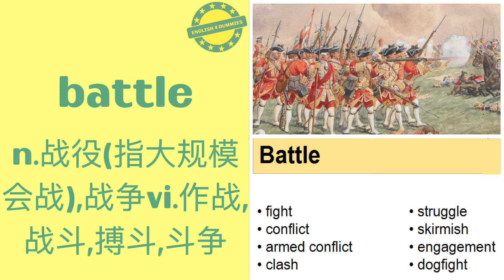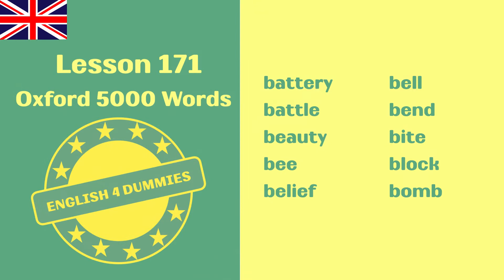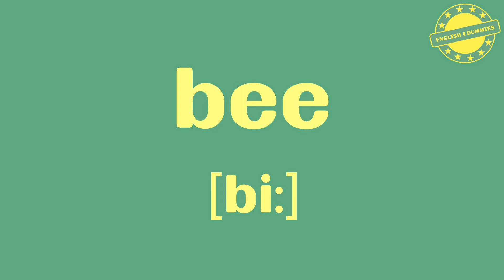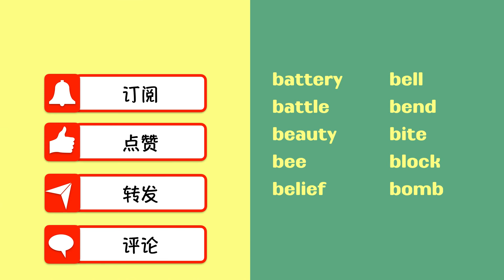No.171 最常用5000个英語單詞（美音+英音）音標、釋義、配圖、聽力練耳 | must-know English words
英文單詞浩如煙海，牛津詞典收錄的目前仍在使用的英文單詞將近20萬個，但對於英文學習者，特別是初學者來說，牛津5000單詞（Oxford 5000）是語言學家根據詞頻統計得出的最基礎、最重要、最有用的英文詞彙清單。熟練掌握這些詞彙的用法，就能應付英語世界的日常生活和工作交流。